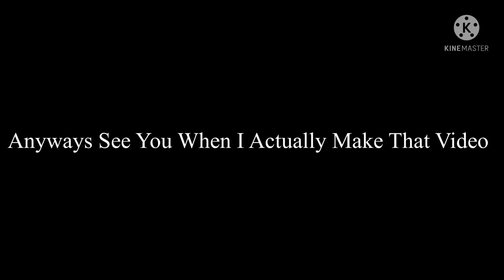(Read Desc) Sorry For Being Away (Yet Once Again Lol)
No Dislike Or fly swatter part 777777

And Remember To Like Because You Know Why (You Probably Have Seen This In A Lot Of My Newest Videos Lol)

That Explanation Video Is Still Coming,Just Give Me Time To Release It